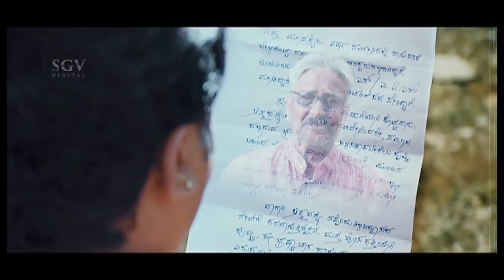Darshan Hats-off to Jaggesh | Best Scenes From Agraja Kannada Movie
Watch kannada movie super scene of agraja film. Starring : Jaggesh, Darshan (SA), Kamana Jetmalani, Sanjana, Aadya Gowda (HP), Arundhathi (HP), Doddanna, Sadhu Kokila. Suchendra Prasad, Sadashiva Brahmavar, Om Saiprakash, Omprakash Rao, Prakash Heggodu, Kuri Prathap

Director  H M Srinandan
Banner  The Great Indian Movie Creators
Presenter  Smt Sridevi Madhusudan Rao
Producer  T Govardhan
Story  R P Patnayak (Remake of Broker (Telugu) (2010))
Screenplay  H M Srinandan
Dialogue  Santhosh Anandram
Lyrics  Kaviraj, Panchajanya
Music  Nandan Raj